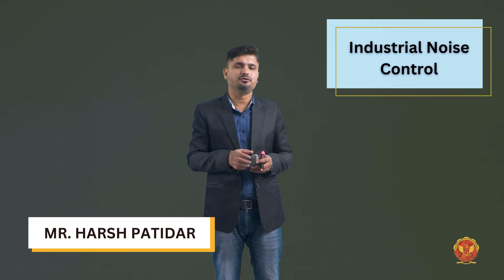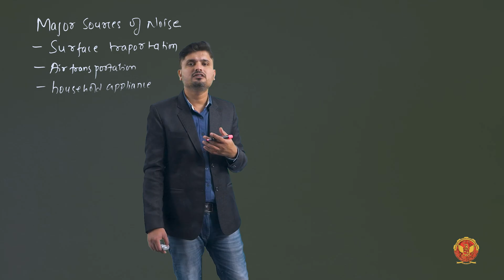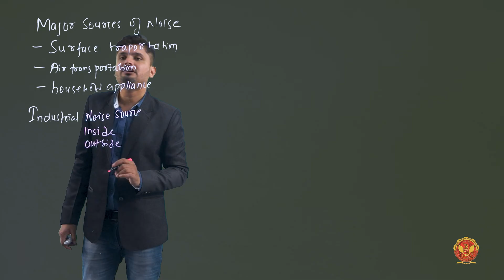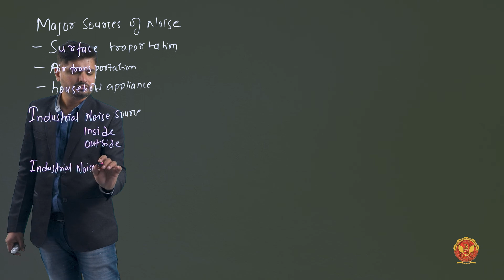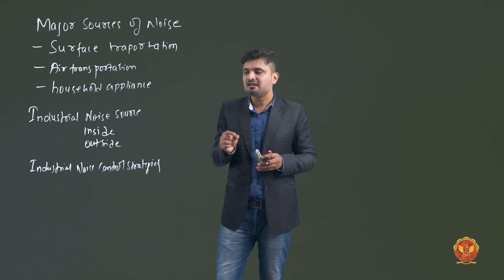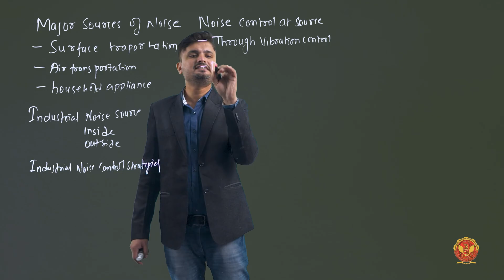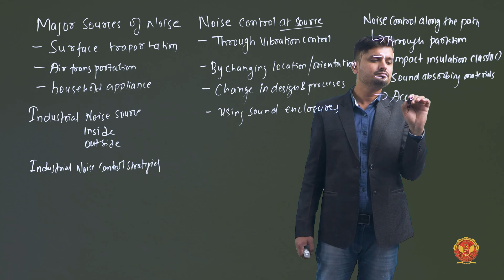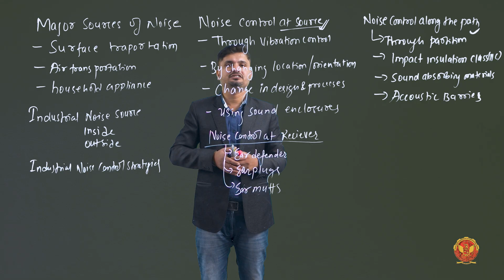5.9 Industrial noise control | ME502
MECHANICAL VIBRATIONS

5.9 Industrial noise control

Welcome to our Noise Engineering Masterclass Series!
In this comprehensive YouTube series, we explore the fascinating world of noise engineering, covering essential topics that range from human perception of sound to industrial noise control strategies. Whether you're a student, a professional in the field, or simply curious about the science behind sound, this series is designed to educate and inspire.

5.1 Introduction to Noise Engineering: Subjective Response of Sound
Delve into the subjective aspects of sound perception and how individuals respond to different types of noise.

5.2 Frequency and Sound-Dependent Human Response
Learn about the relationship between sound frequency and human auditory perception, including emotional and physiological responses.

5.3 The Decibel Scale
Understand the logarithmic scale used to measure sound intensity and its relevance in assessing noise levels.

5.4 Relation between Sound Pressure, Power Level, and Intensity Scale
Explore the mathematical connections between sound pressure, power levels, and the intensity scale that defines the strength of sound waves.

5.5 Addition of Sound Intensities
Gain insights into how sound intensities combine in various environments and their cumulative effects.

5.6 Sound Spectra and Octave Band Analysis
Investigate the spectrum of sound frequencies and the analysis techniques used in octave band analysis.

5.7 Auditory Effects of Noise and Hazardous Noise
Examine the impacts of noise on human auditory health and the distinction between safe and harmful noise levels.

5.8 Daily Noise Dose
Learn about the concept of daily noise exposure and its implications for long-term hearing health.

5.9 Industrial Noise Control
Discover effective methods and technologies for controlling and mitigating noise in industrial settings to ensure workplace safety and compliance.